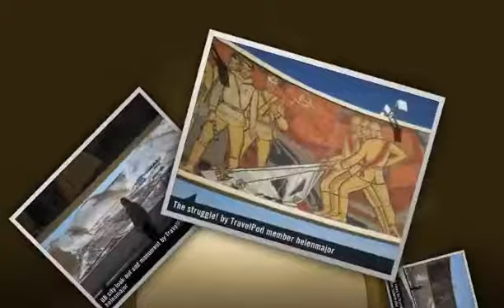"The Coldest Capital in the World" Helenmajor's photos around Ulan Bator, Mongolia (bator world)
Preview of Helenmajor's blog at TravelPod.